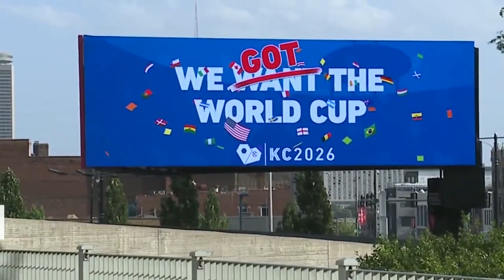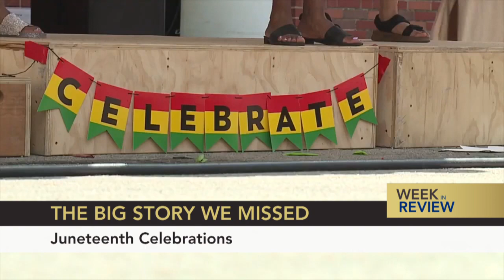Kansas City Week in Review - June 24, 2022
Nick Haines, Dia Wall, Dave Helling, MIcheal Mahoney and Pete Mundo discuss the controversy over the Eric Greitens hunting RINOs commercial, the potential for an Independent candidate in the Missouri Senate race, the new push to expand the streetcar to the stadiums in time for the World Cup, efforts to deal with the shortage of teachers in Kansas and an upcoming hike in the Missouri gas tax.